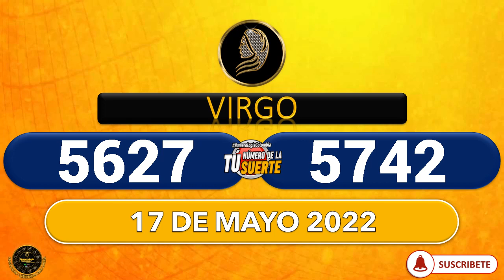NÚMERO ZODIACAL NÚMEROS DE LA SUERTE SEGÚN TU SIGNO ZODIACAL LOTERÍAS, LOTO, CHANCES 17 MAYO 2022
suerte numeros,
loteria numeros,
signos,
suerte,

Tarot,
esotérico,
tarot gratis,
lectura gratis,
cartas gratis,
horoscopo gratis,
numeros gratis,
predicciones,
vidente,
adivinacion,
horoscopo de hoy,
pale,
loteria
numerosGanar
LOTERIA
PREDICE
HOROSCOPO
NUMEROLOGIA
TAROT
LOTEKA
NEW YORK

Numerología Colombia.